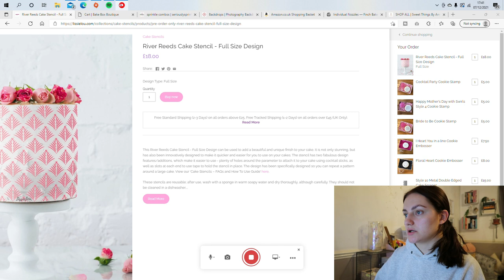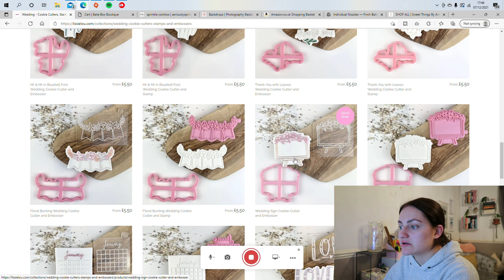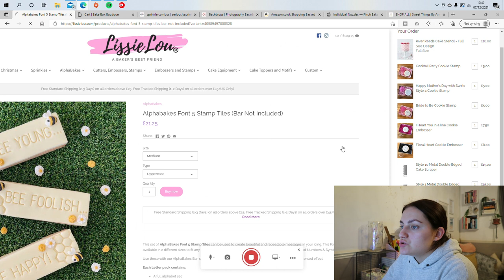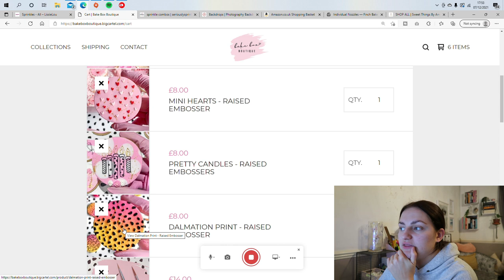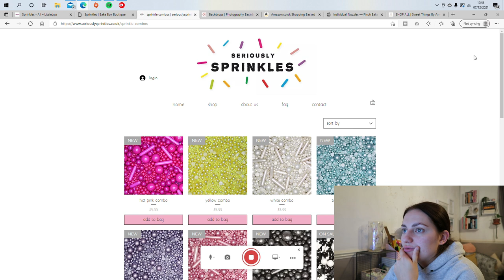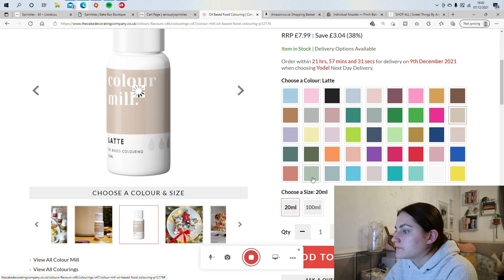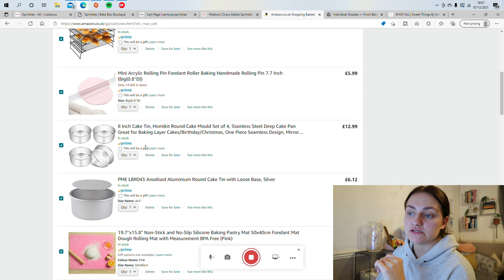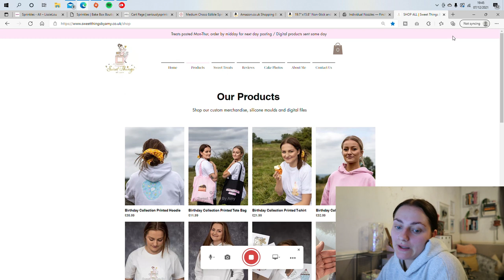VLOGMAS DAY 7 | How I package brownies & Bakers Christmas gift guide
Hey guys!

Todays video is Day 7 of Vlogmas, I will be showing you how i package my brownies and doing a bakers christmas gift guide to show you some great gift options!

New uploads Tuesdays & Fridays, Podcast on Sundays! For more advice on baking businesses check out my starting a baking business & how to register a business videos out :)

Podcast on spotify - The Cake Diaries

Foil trays - eBay item number: 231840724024
Food bags - eBay item number: 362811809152

My age : 22
Where I live : Buckinghamshire, UK
Baking Business: Started in June 2020
Vegetarian/vegan : Vegetarian for 6 years
Puppy : I have a 2 Year old Shichon